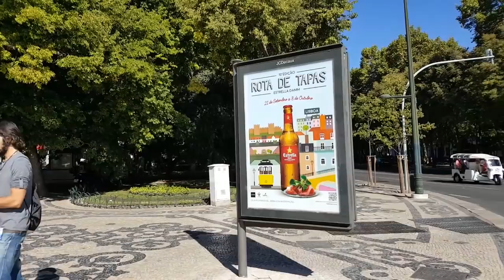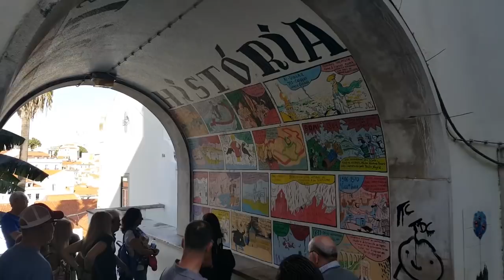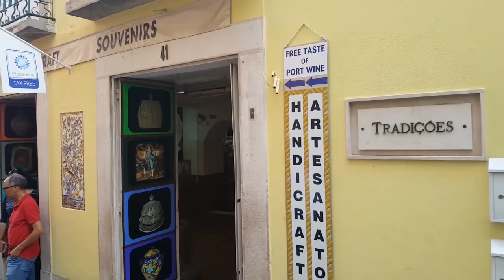The Streets of Lisbon, Portugal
A tour around the beautiful streets of Lisbon, the capital and the largest city of Portugal. Lisbon is one of the oldest cities in the world, and the oldest in Western Europe, predating other modern European capitals such as London, Paris and Rome by centuries. This city is also unique in the sense that it is continental Europe's westernmost capital city and the only one along the Atlantic coast. Lisbon is the only Portuguese city besides Porto to be recognised as a global city. It is an important city in terms of finance, commerce, media, entertainment, arts, international trade, education and tourism.  Julius Caesar made it a municipium called Felicitas Julia, adding to the name Olissipo. Ruled by a series of Germanic tribes from the 5th century, it was captured by Muslims in the 8th century. In 1147, the Crusaders under Afonso Henriques reconquered the city and since then it has been a major political, economic and cultural centre of Portugal. Lisbon has a very nice Mediterranean climate and has one of the warmest winters of any metropolis in Europe.